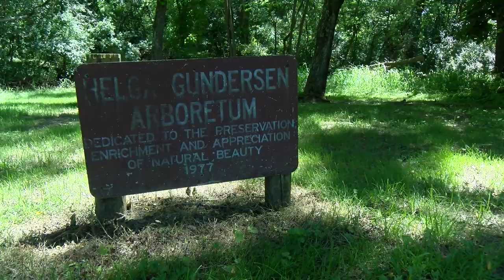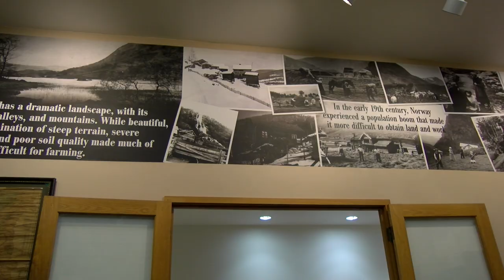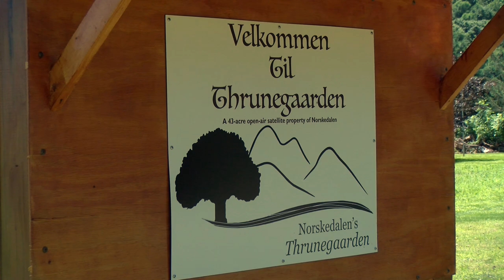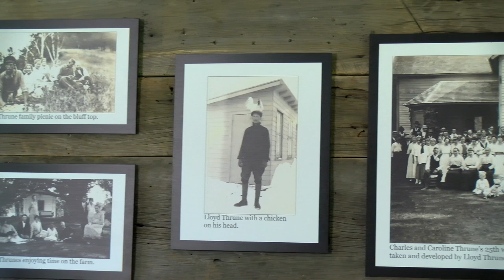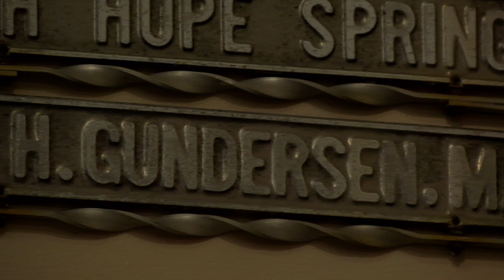Norskedalen Norwegian Nature and Heritage Center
Norskedalen (which means the Norwegian Valley), is a nature and heritage center dedicated to preserving, interpreting and sharing the natural environment and cultural heritage of the area surrounding Coon Valley in southwest Wisconsin. Norskedalen has so much to offer in so many different ways, exploring the natural beauty, regional history and traditional cultural heritage of the region.

Produced by Conjunction Media pro bono for Norskedalen.